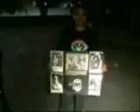Símbolo de paz, cd. de México, 17 marzo 2007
Símbolo humano de paz, 17 de marzo. Por el desarme nuclear total y por el alto a las guerras en el mundo. Movimiento Humanista.